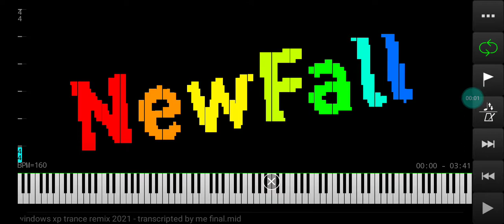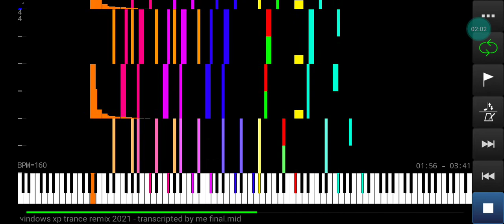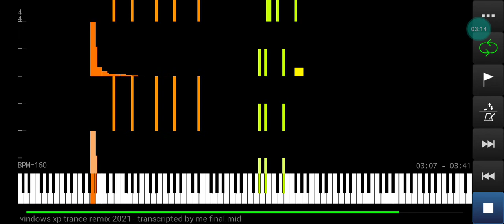Windows XP Trance Remix 2021 | 8-Bit Black MIDI (23,000 notes)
just a transcription from Scescian.

Technical Information:

MIDI Creator: NewFall 2021 (myself)
OV: Here
MIDI Player: MVKP
Soundfont: 8Bit
MIDI Size: ~150KB